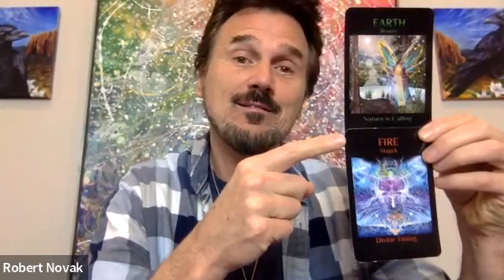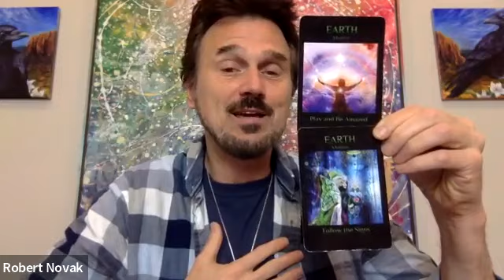Happy New Day Inspirational Message 3.31.23!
A Divinely inspired message on noticing the communication that is always going on around you. Here is something to do today and this weekend to engage in this communication with more awareness. Please, enlighten others by sharing!